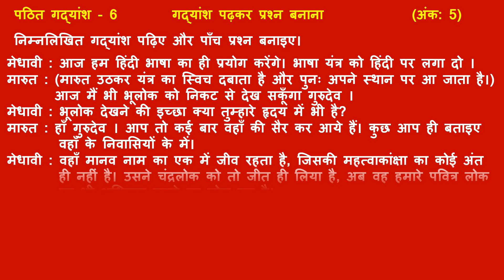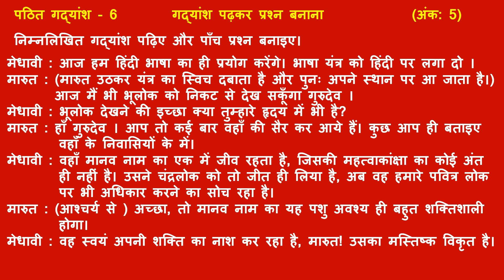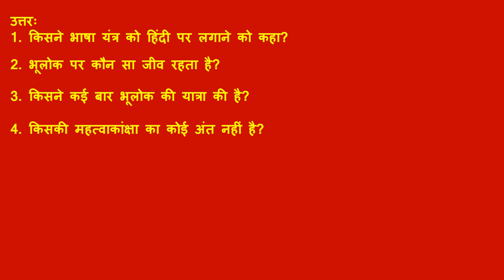6. पठित गद्यांश से प्रश्न बनाना कक्षा 10 हिंदी Last Minute Revision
How to make questions from given textbook passage Class 10 Hindi